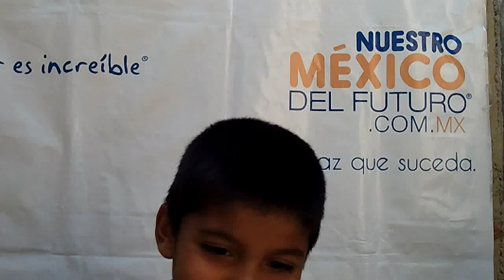Felipe, Tesistán, 6 Jun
Felipe, Tesistán, Junio 2011 R8